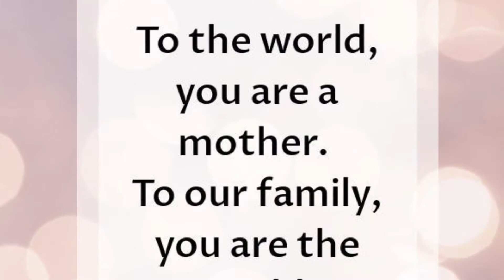True Light Fellowship Mother’s Day Tribute 2021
Our beloved mothers are special. This four minute montage briefly highlights how much we adore them.

Song: Tauren Wells “Known”